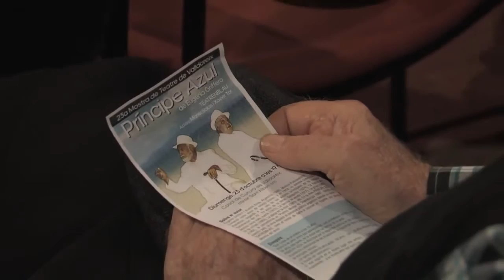Rafa Usero ens explica la Mostra de teatre del Grup de Teatre Espiral